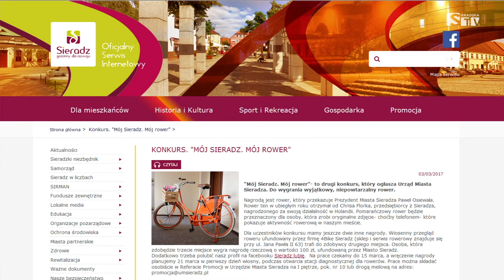Konkursy sieradzkiego magistratu